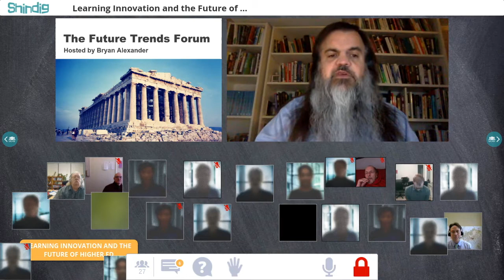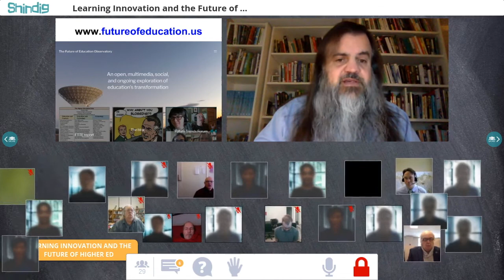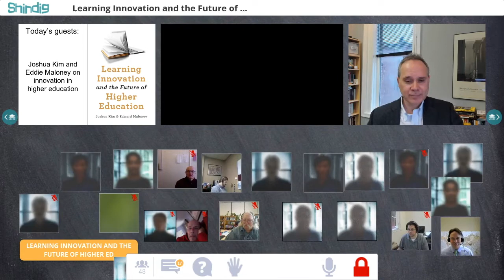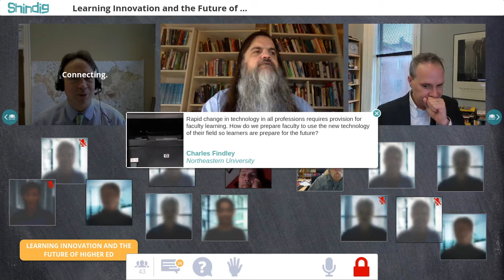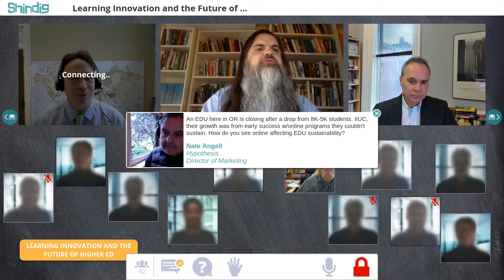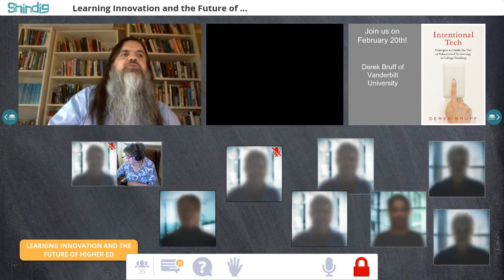Learning innovation and the future of education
How can colleges and universities improve and innovate teaching and learning?
The Future Trends Forum met with Joshua Kim and Edward Maloney, authors of Learning Innovation and the Future of Higher Education, to explore.